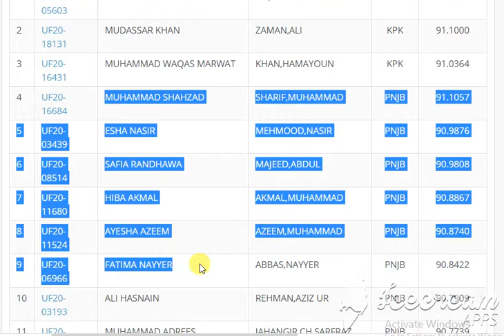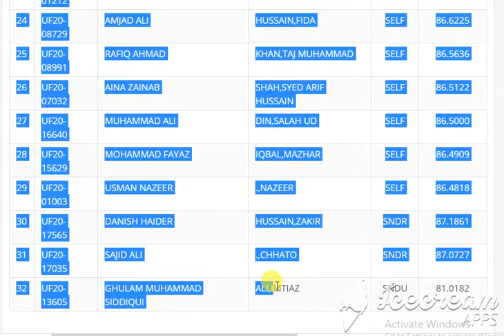Political Science QAU Third Merit List for Undergraduate Programme (Fall-2020)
Third Merit List for Undergraduate Programme (Fall-2020) QAU